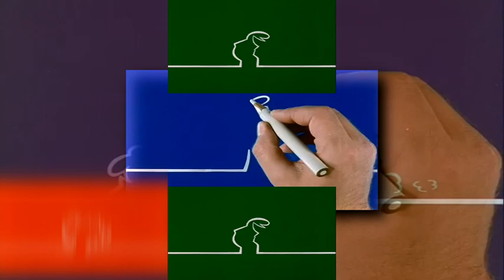(Requested/YTPMV) La Linea S01-Episode 50 Scan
Requested by aoster16 object thimy